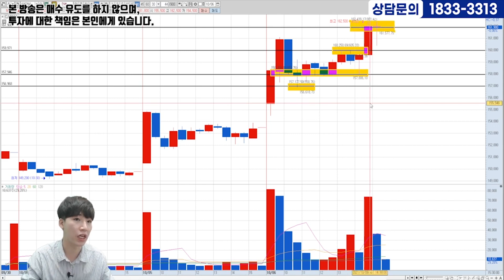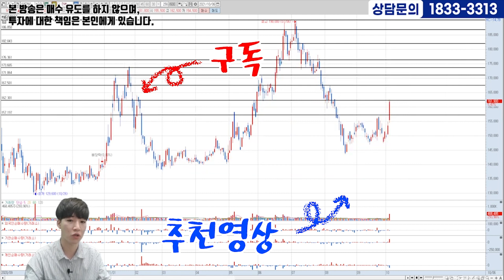[10.06] 상승신호 포착!! 지금이 기회다!! 매수가, 손절가까지 잡아드립니다!!